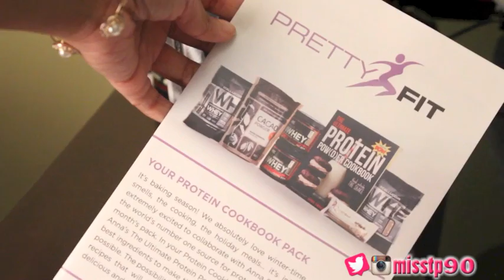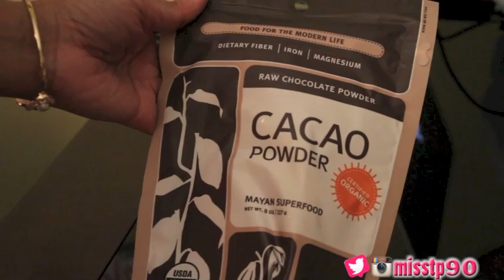WLJ Spring 2015: 3 Ways To Lose the BackFat!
Want to enter for the Get In Shape Pay It Forward Box comment and don't forget to enter your social media information don't have social media information email works too.